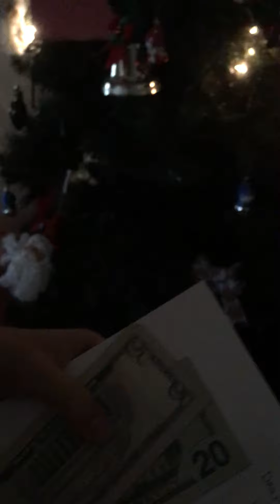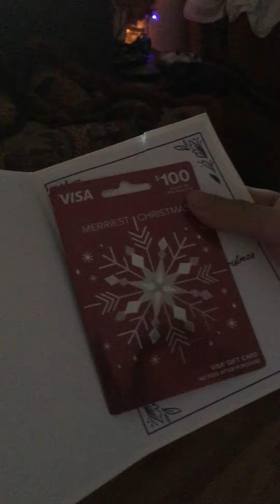Justin opening Christmas gifts